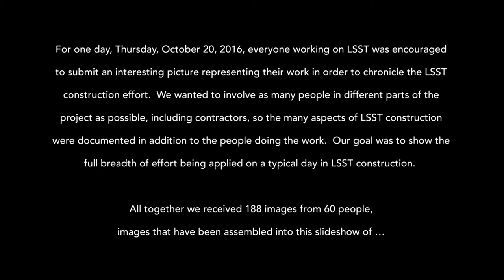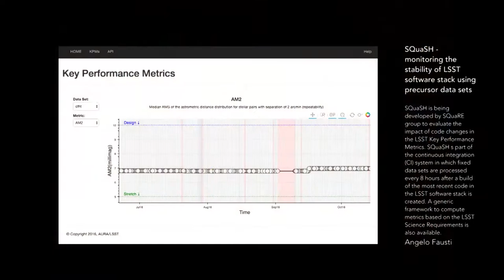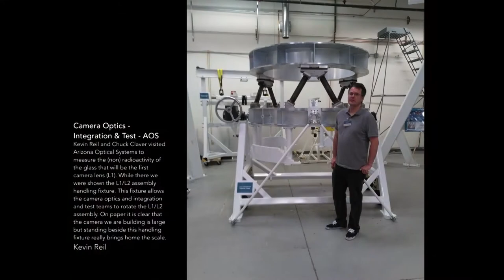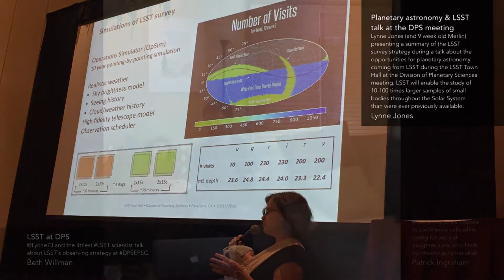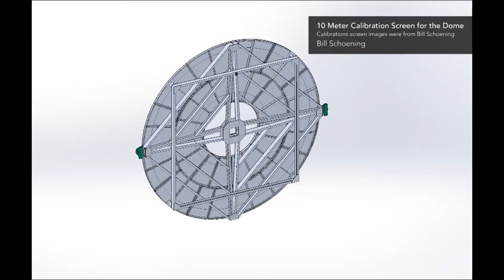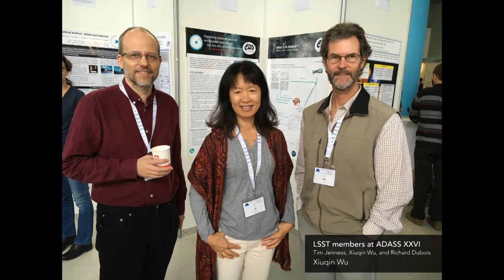A Day in the Life of LSST Construction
For one day, Thursday, October 20, 2016, everyone working on LSST was
encouraged to submit an interesting photo representing their work in order to
chronicle the LSST construction effort. This video contains 188 images.